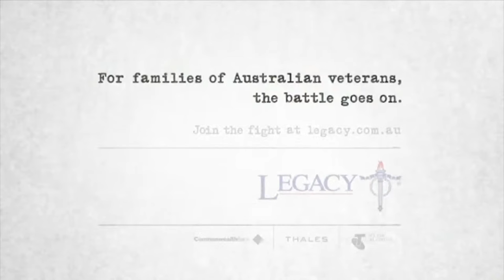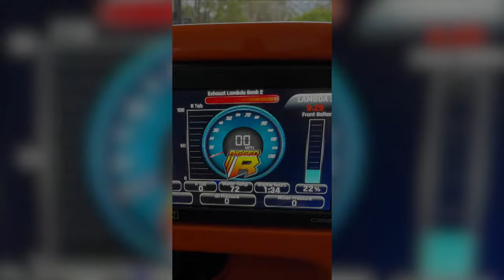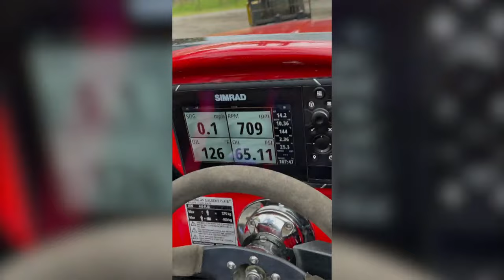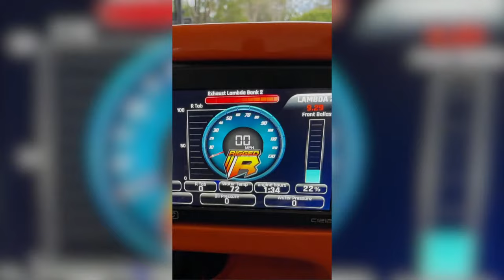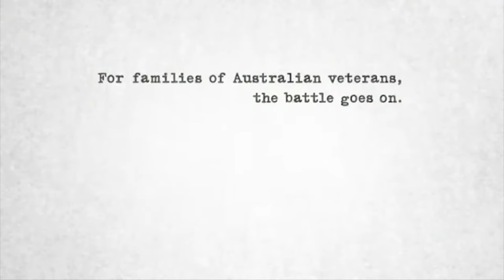2023 IWWF World Water Ski Racing Championships - Gosford Day 1 LIVE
Live coverage from Gosford NSW presented by Mercury Marine Australia & New Zealand of the 2023 @IWWFsport World Water Ski Racing Championships.
If you'd like to support the broadcast and @skiracingaustralia5728  further, please consider subscribing to the FREE email list, which will help us let you know when and where more events are happening.

*All Times AEDT*

09:00 - Woman's & F2 Woman's (45mins + 1 lap)
11:30 - Junior Boyds & Junior Girls (45mins + 1 lap)
13:00 - Open Men's & F2 Men's (60mins + 1 lap)

15:00 - International Challenge Race 1 (20mins + 1 lap)
Under 14 Boy's & Girl's / 70mph Men & Woman / 80mph Men & Woman

16:00 -  International Challenge Race 2 (20mins + 1 lap)
40-49 Men & Woman / 50-59 Men & Woman / 60+ Men & Woman